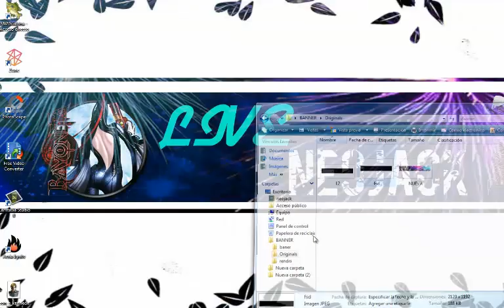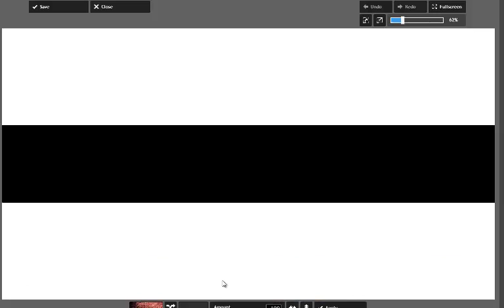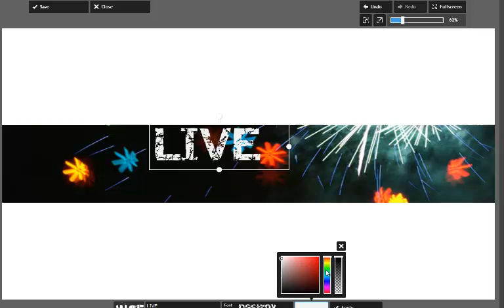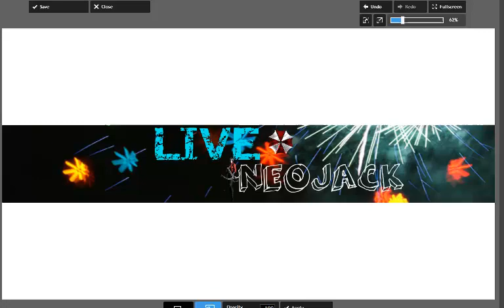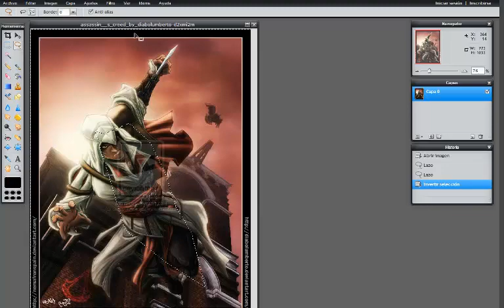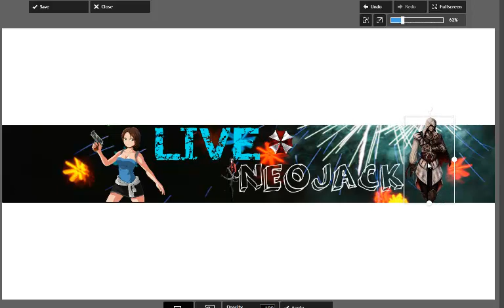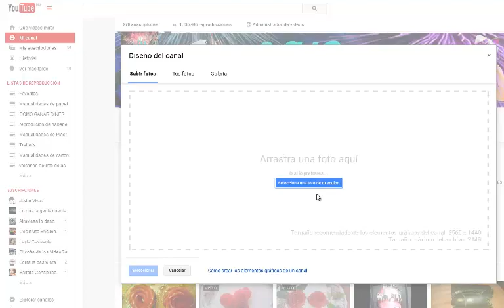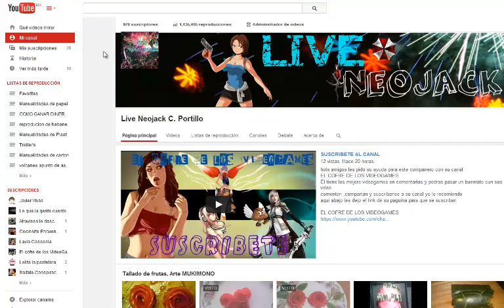COMO HACER TU PROPIO BANNER PARA YOUTUBE // SIN INSTALAR PROGRAMAS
PAGINA PARA EDITAR EL BANNER

PLANTILLA
MEDIA FILE